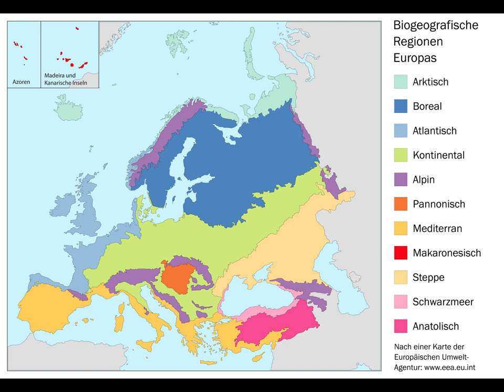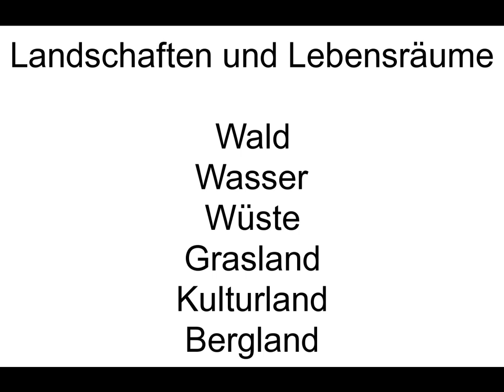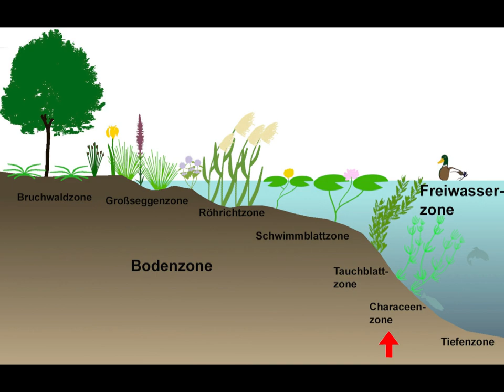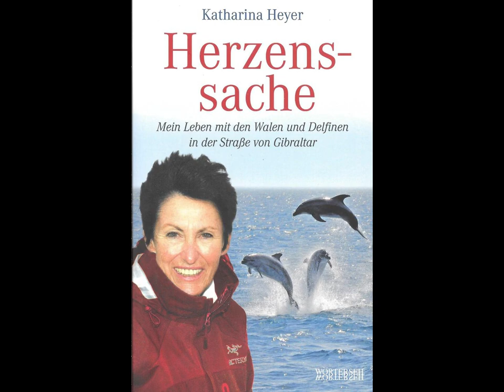Bernd-Jürgen Seitz - Das Gesicht Europas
Bezaubernde Wiesen, rauschende Flüsse und mystische Moore - der europäische Kontinent ist ein Mosaik unterschiedlichster Landschaften und ökologischer Nischen. Ob Lüneburger Heide oder spanische Wüste, die Natur Europas präsentiert sich unendlich reich und wunderschön.

Wie vielfältig das Gesicht unseres Kontinents ist, zeigt Bernd-Jürgen Seitz in einer Mischung aus Reiseführer, Bildband und populärem Sachbuch der Landschaftskunde. Von den Azoren bis zum Ural stellt er die verschiedenen Naturräume vor und beschreibt, wie natürliche und politische Grenzen, Geologie und Klima Europa formten und welche Rolle der Mensch dabei spielt.